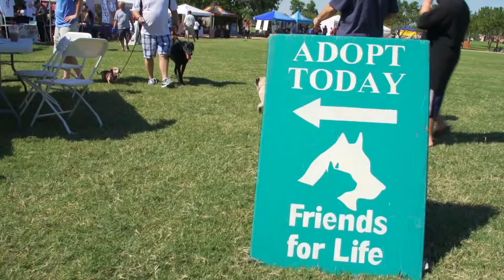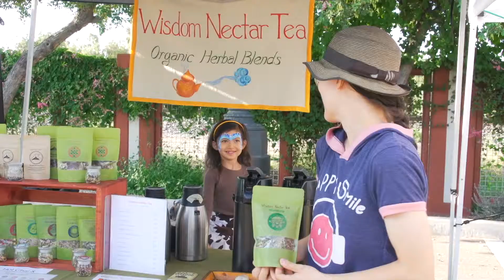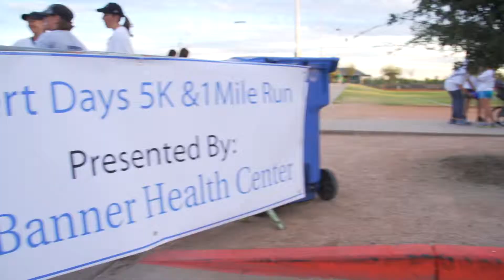Gilbert AZ 2014 Year In Review